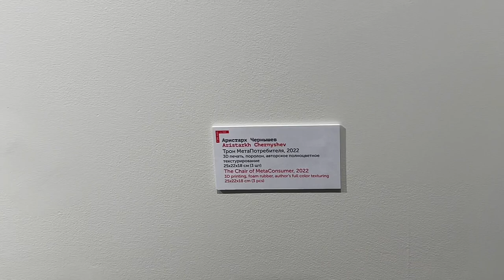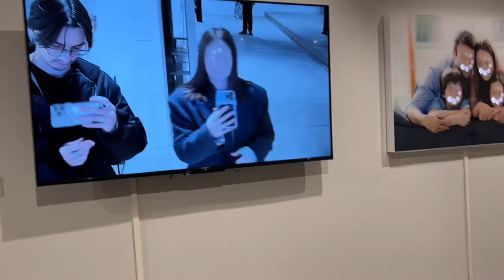VLOG#2 ШОПИНГ, ВЫСТАВКА В ГУМЕ И НЕМНОГО НОВОЙ РАБОТЫ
Пишите вообще как вам.